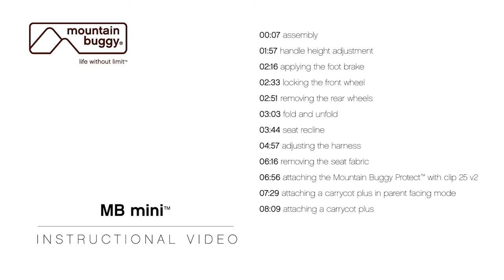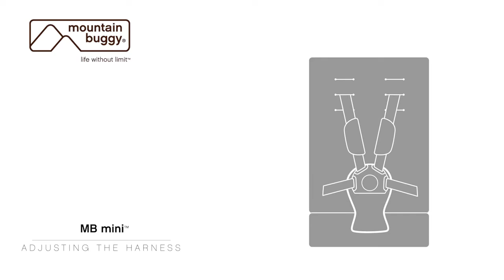Poussette 3 roues MINI de MOUNTAIN BUGGY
Utilisable dès la naissance jusqu’à 4 ans

EN RÉSUMÉ
Ultra légère et conçue pour la ville
Harnais à 5 points facile à utiliser
Pliage rapide à une main
Maniabilité pratique
Capote UV50+

DESCRIPTIF
Votre espace à l'intérieur est limité et les transports en commun sont votre lot quotidien. MINI est la poussette la plus légère et la plus fine pensée pour la ville. La MB mini, développée sur la plateforme de la populaire SWIFT assure facilité et ergonomie pour les familles actives. Le pliage à une main extrêmement facile offre une combinaison parfaite entre simplicité et ergonomie. MINI de MOUNTAIN BUGGY demande moins de force pour passer la roue avant au-dessus des obstacles tels que les trottoirs, grâce à la parfaite distribution de sa charge. Glissez sans effort en ville grâce aux pneus Aérotech à l'épreuve des crevaisons et appréciez la roue avant avec les modes verrouillage ou braquage. Adaptabilité optimale grâce à un siège qui passe de la position allongée à la position verticale pour une polyvalence qui répond aux besoins individuels de votre enfant. Hauteur de la poignée facilement ajustable pour une conduite plus facile. Capote rabattable avec une visière en maille testée pour résister à un facteur de protection UV supérieur à 50 (Indice 50+). Frein à pied facile à utiliser pour s'arrêter

CARACTÉRISTIQUES
Dimensions ouverte : largeur 58 cm pour passer partout
Dimensions pliée : L 72 cm x l 58 cm x h 25,5 cm
Poids maximal de l’enfant : jusqu’à 20 kg
Poids : 7,6 kg